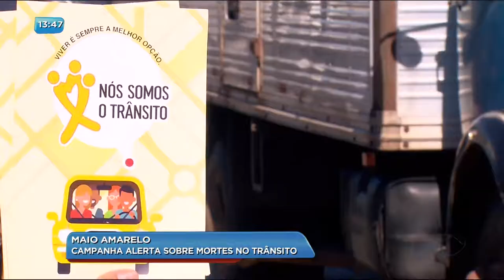BG - Maio amarelo: Campanha alerta sobre mortes no trânsito - 02-05-2018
Neste feriado foram registrados 39 acidentes só nas rodovias federais do estado. Quatro pessoas morreram. Esse número é maior do que o registrado no ano passado. Para alertar os motoristas sobre os altos índices de mortes no trânsito, foi lançada hoje a campanha maio amarelo.